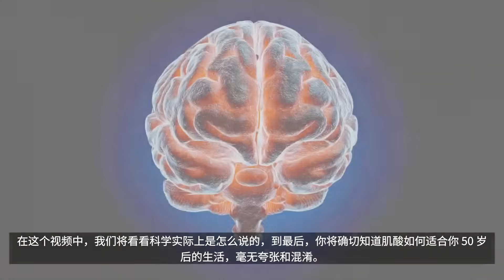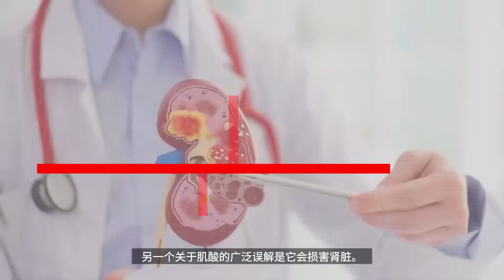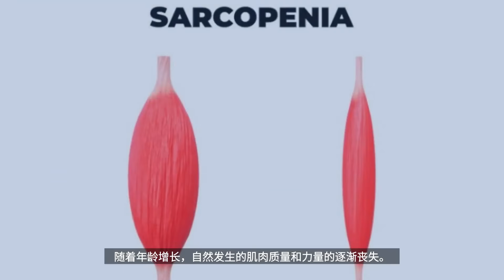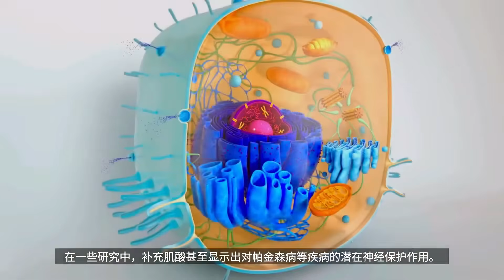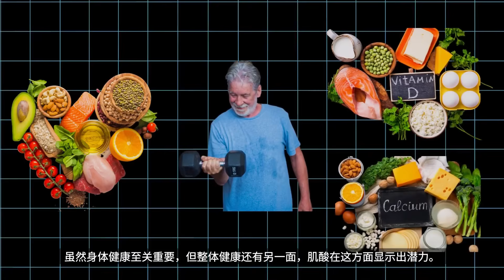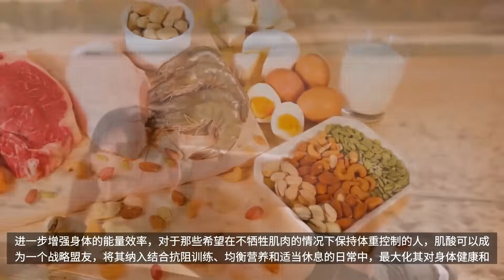50歲後肌酸的真正效果 The Real Effects of Creatine After 50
只有 1% 的人知道，肌酸在 50 歲後的真實效果。
很多人以為它只是年輕人為了在健身房練出大肌肉的補劑，甚至有人覺得年紀大了就沒用，或對身體有害。
事實上，科學研究顯示，肌酸在熟齡階段能成為維持力量、能量、關節健康與大腦功能的強大夥伴。

這支影片將打破迷思，用科學數據告訴你，肌酸如何在 50 歲後真正幫助你保持活力與健康，沒有誇大、沒有混淆。